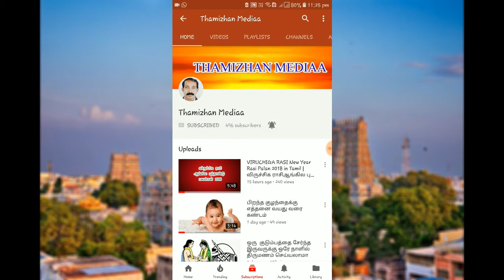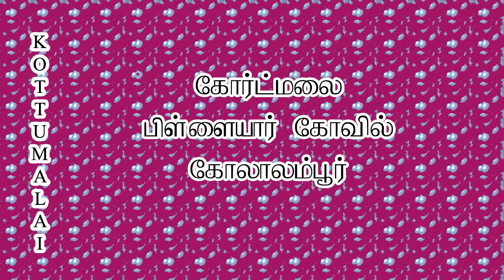Kortumalai pillayar Temple history/ கோர்ட் மலை பிள்ளையார் கோவில் வரலாறு